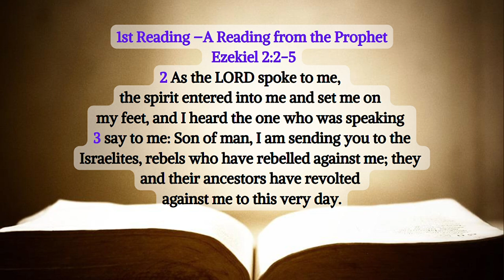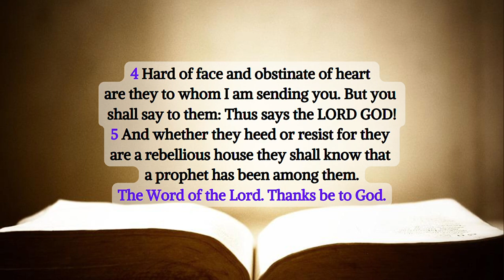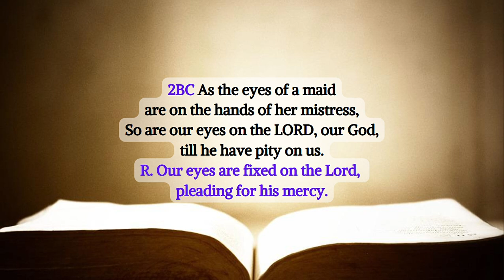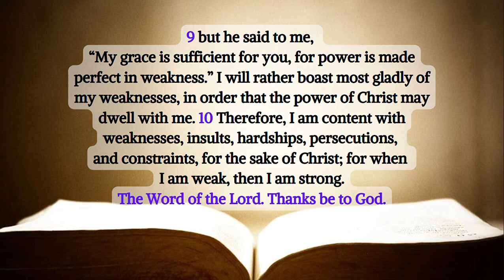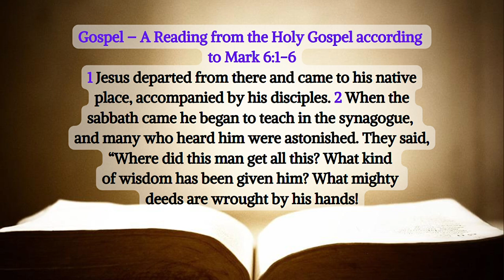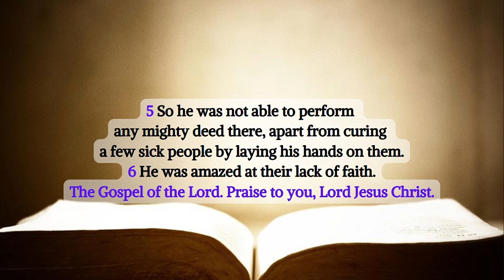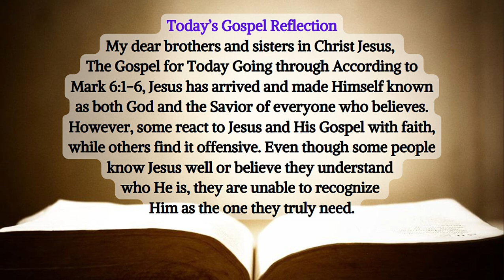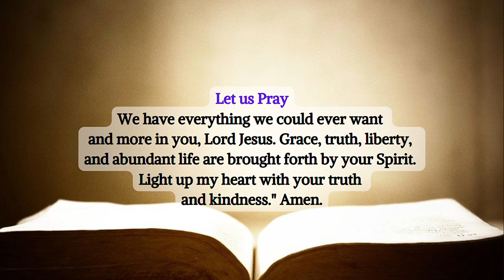Gospel Reading For Today | Catholic Mass Readings & Gospel Reflection: Sunday, July 7, 2024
Gospel Reading For Today | Gospel Reflection | Catholic Mass Readings - Sunday, July 7, 2024

Fourteenth Sunday in Ordinary Time
 Lectionary: 101

1st Reading: Ezekiel 2:2-5
Responsorial Psalm: Psalms 123:1-2, 2, 3-4
2nd Reading: 2 Corinthians 12:7-10
The Acclamation: Luke 4:18

1st Reading – Ezekiel 2:2-5

2 As the LORD spoke to me, the spirit entered into me and set me on my feet,
and I heard the one who was speaking
3 say to me: Son of man, I am sending you to the Israelites, rebels who have rebelled against me; they and their ancestors have revolted against me to this very day.
4 Hard of face and obstinate of heart are they to whom I am sending you. But you shall say to them: Thus says the LORD GOD!
5 And whether they heed or resist for they are a rebellious house they shall know that a prophet has been among them.

1 To you I lift up my eyes
who are enthroned in heaven —
2AB As the eyes of servants
are on the hands of their masters.
R. Our eyes are fixed on the Lord, pleading for his mercy.

2BC As the eyes of a maid
are on the hands of her mistress,
So are our eyes on the LORD, our God,
till he have pity on us.

3 Have pity on us, O LORD, have pity on us,
for we are more than sated with contempt;
4 our souls are more than sated
with the mockery of the arrogant,
with the contempt of the proud.

2nd Reading – 2 Corinthians 12:7-10

7 Brothers and sisters: That I, Paul, might not become too elated, because of the abundance of the revelations, a thorn in the flesh was given to me, an angel of Satan, to beat me, to keep me from being too elated.
8 Three times I begged the Lord about this, that it might leave me,
9 but he said to me, “My grace is sufficient for you, for power is made perfect in weakness.” I will rather boast most gladly of my weaknesses, in order that the power of Christ may dwell with me.
10 Therefore, I am content with weaknesses, insults, hardships, persecutions, and constraints, for the sake of Christ; for when I am weak, then I am strong.

The Acclamation – CF. Luke 4:18

18 The Spirit of the Lord is upon me,
for he sent me to bring glad tidings to the poor.

1 Jesus departed from there and came to his native place, accompanied by his disciples.
2 When the sabbath came he began to teach in the synagogue, and many who heard him were astonished. They said, “Where did this man get all this? What kind of wisdom has been given him? What mighty deeds are wrought by his hands!
3 Is he not the carpenter, the son of Mary, and the brother of James and Joses and Judas and Simon? And are not his sisters here with us?” And they took offense at him.
4 Jesus said to them, “A prophet is not without honour except in his native place and among his own kin and in his own house.”
5 So he was not able to perform any mighty deed there, apart from curing a few sick people by laying his hands on them.
6 He was amazed at their lack of faith.